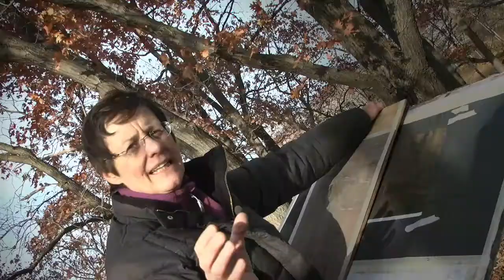PTPB Trailer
Trailer for documentary on abstract landscape painters.  Credits removed.